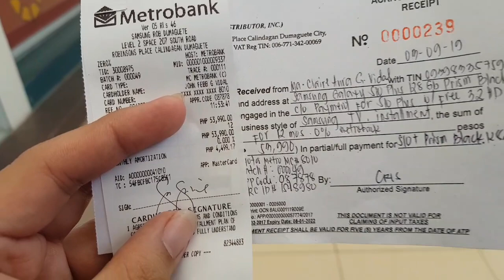SAMSUNG GALAXY S10+ "Nag preorder, binili, na-disappoint"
Dumaguete City Vlog 1 and buying the newest and greatest of samsung , SAMSUNG GALAXY S10+